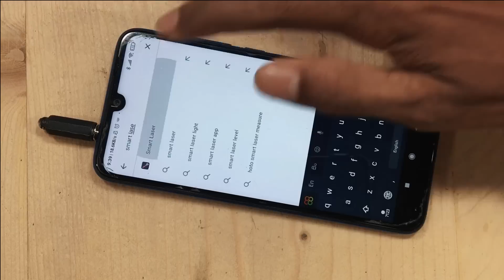Top 10 Best LED Life Hacks that I Have Done In Last Year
Hi Guys,
In this video, I'm gonna show you 10 Amazing LED life hack ideas or project ideas that you can at home. These are awesome life hack or DIY idea for your free times.
And also don't forget to do LIKE this Video.

⚡  My Channel Mainly About,

- Life Hacks Videos
- DIY Projects